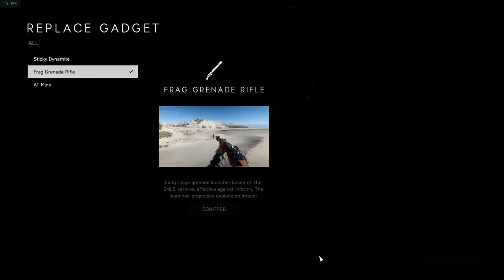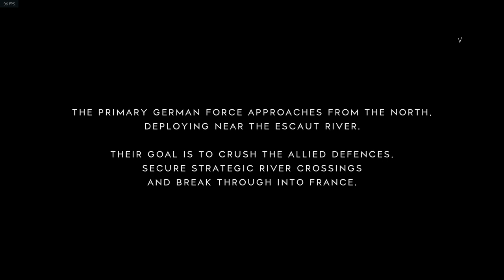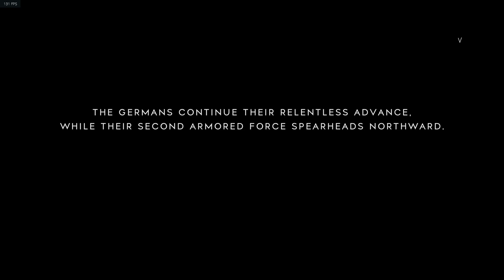Battlefield 5 Grand Operations Battle for France | All Victory(PC)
Full match of battlefield 5 grand operations on the pc. Attacking side.

Victory in all modes

PC Specs:
CPU - intel i7 8700k
Cpu cooler - bequiet dark rock pro 4
Video card - MSI gtx 1070ti gaming 8gb
Powersupply - evga supernova 650w g2
RAM - corsair vengeance ddr4 16gb @3200mhz
Storage - m.2 2280 nvme adata xpg sx8200
Mouse - Cooler master CMstorm